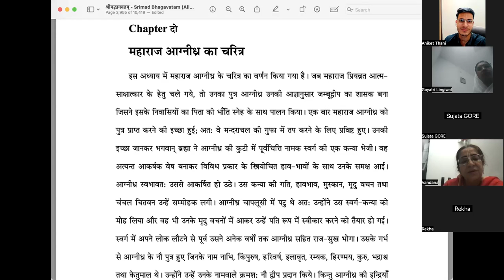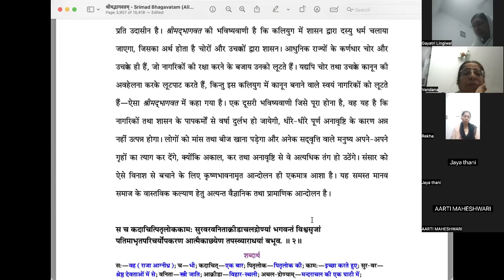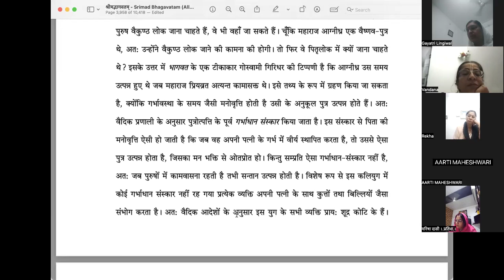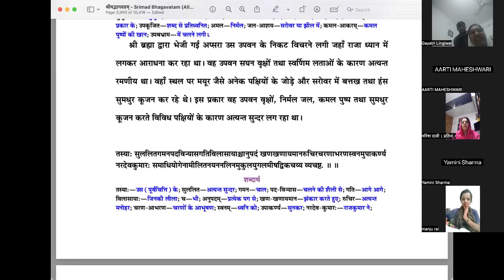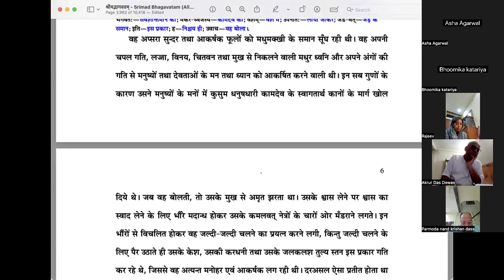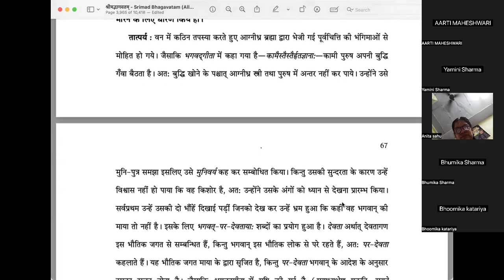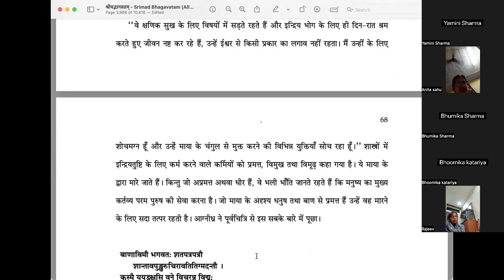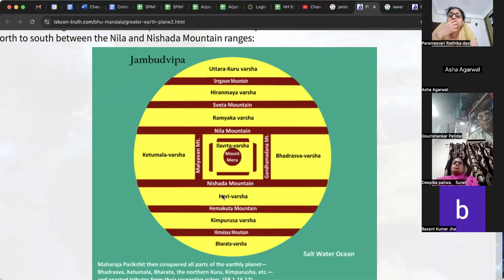Bhagavata Pravesh 453 - Canto 5 Chap 2 Part 1 - 6 Sept 2024 - The Activities of Mahārāja Āgnīdhra